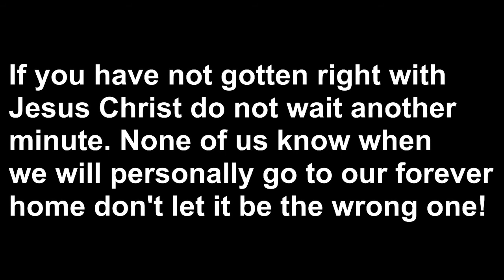Past On 4/16/2021